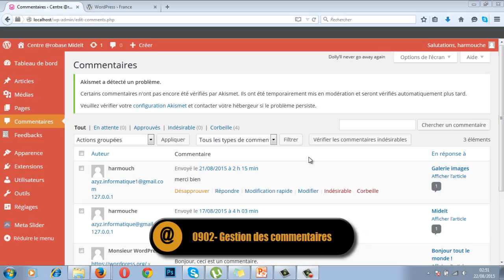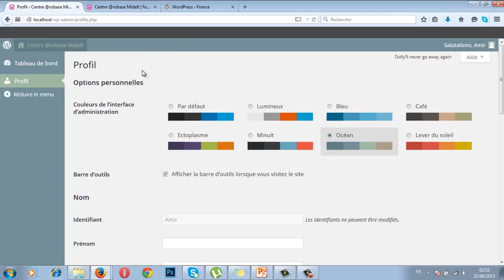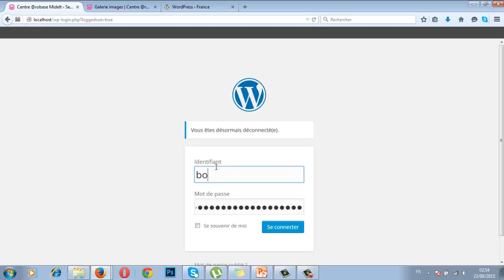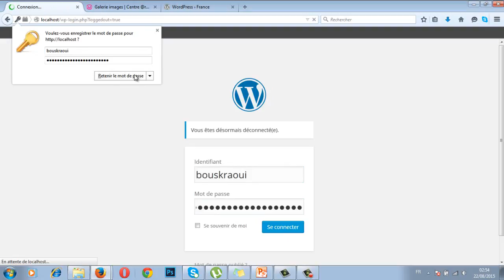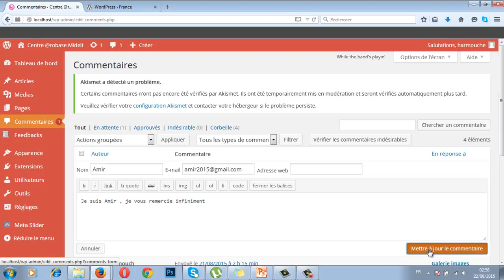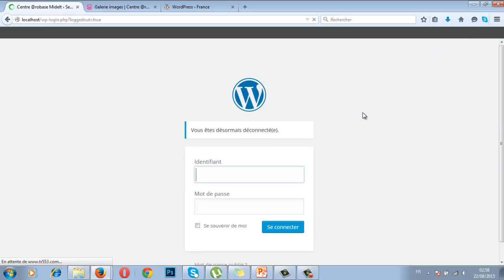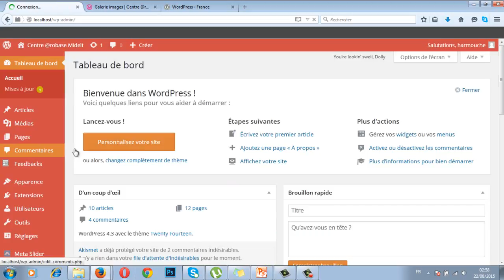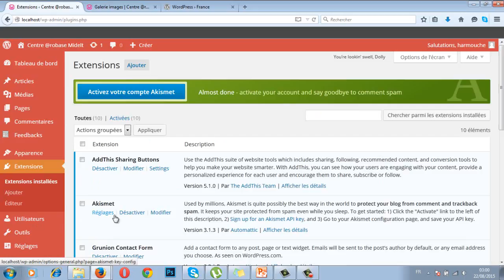0902 Gestion des commentaires dans WordPress